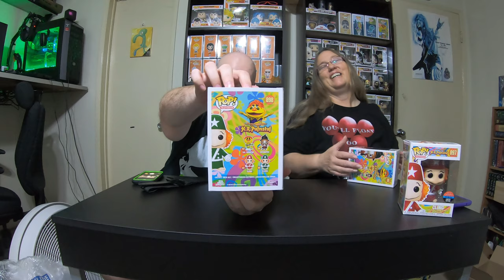Epic Gifts From Mad Man Magoo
Magoo